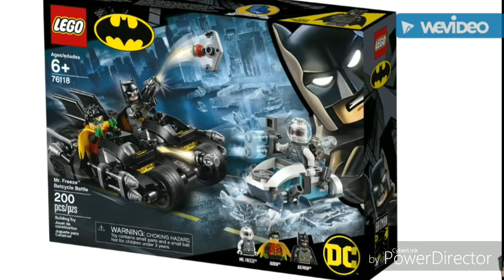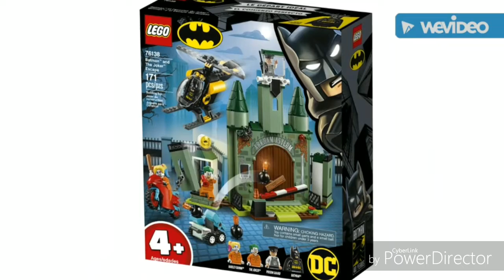new LEGO batman summer 2019 sets